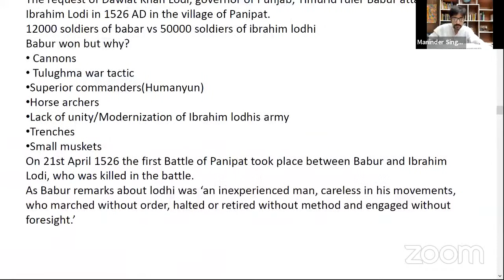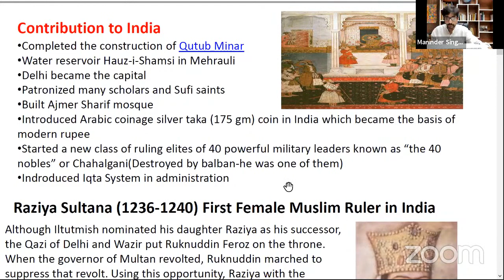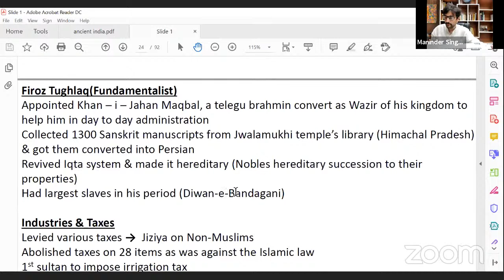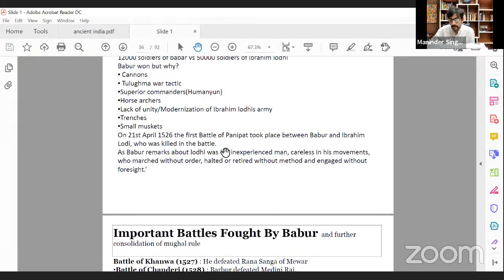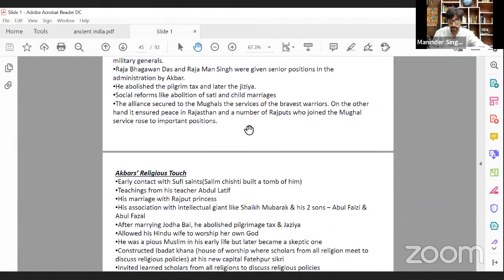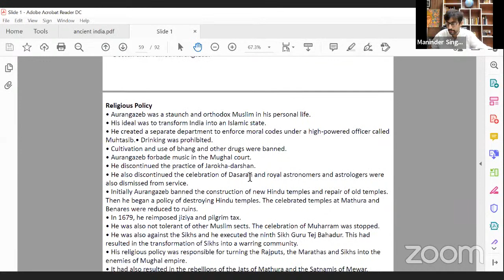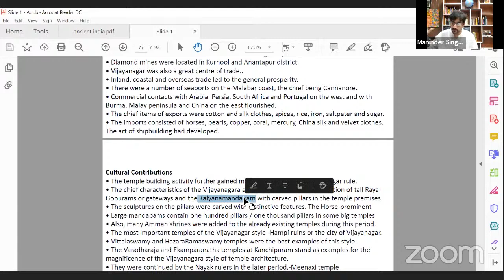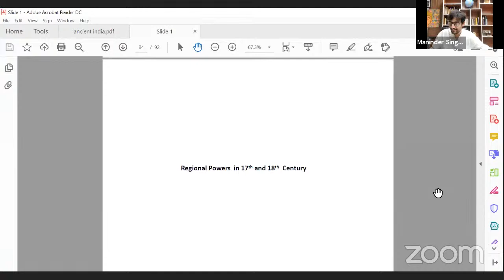medieval india blietzkrieg